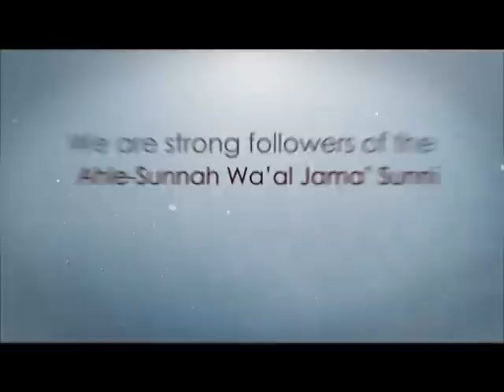Moulana Abu Sufyan Al-Abidi Al-Qadri in Bradford